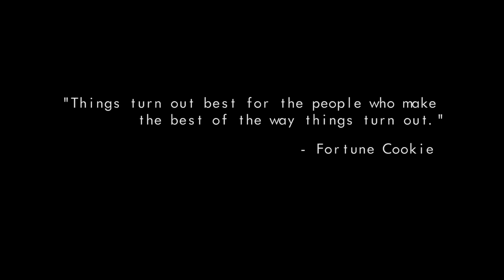Lucky Numbers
Team Oscars Competition Entry
 - based upon the best advice you've ever received

Credits:
Matthew Henkes        Director
                                Director of Photography
                                Story and Concept
                                Sound
                                Assistant Editor

Andy Schmalz          Actor

Zak Goldinger           Lead Editor